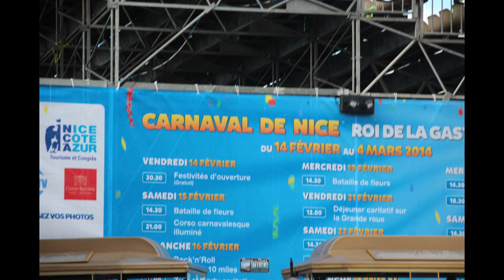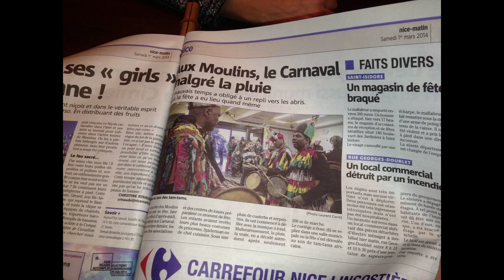The Best of Carnaval de Nice France 2014 With Guests Junkanoo Commandos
Bringing you our Global Carnivals Season. @paxnindi  and a happy crew from UK and the Junkanoo Commandos from @TheBahamas celebrating the Nice Carnival in France 2014.

Each week we  give you more films and Junkanew activities new and past livestreams.